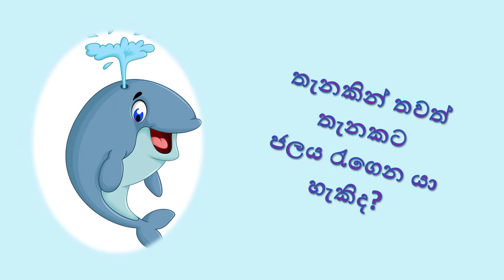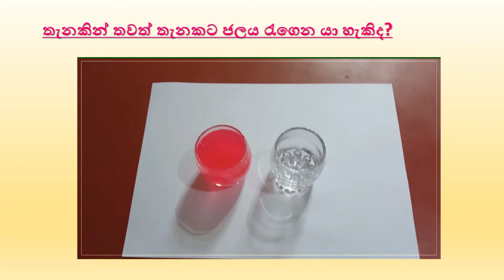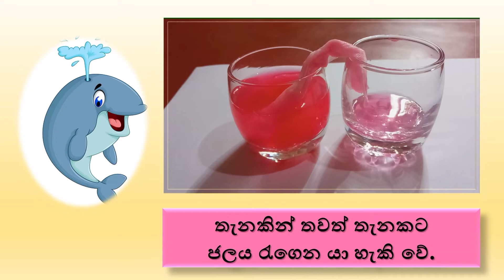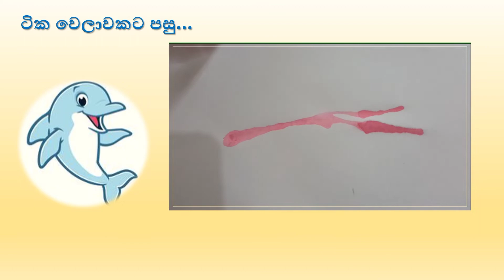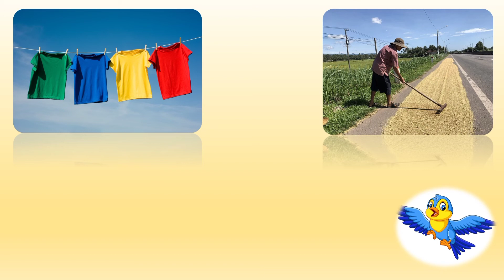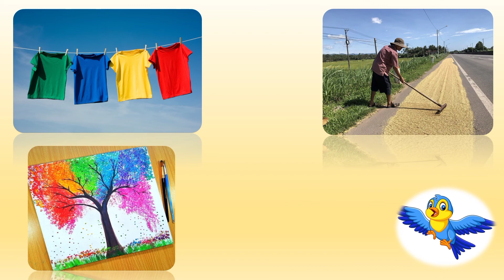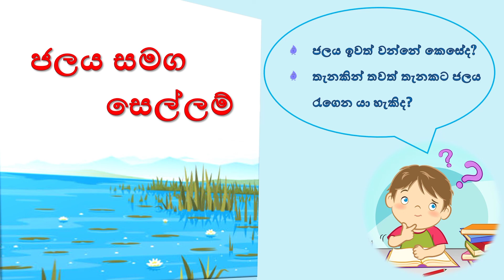Grade 2 | Parisaraya | ජලය සමග සෙල්ලම්